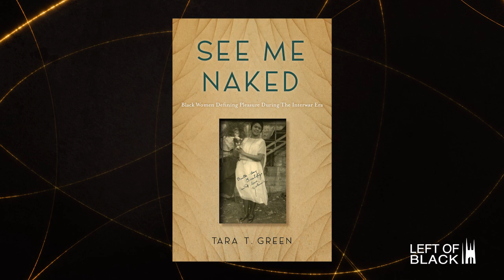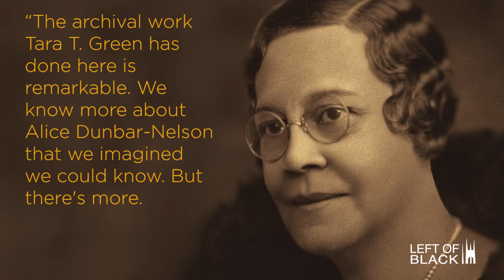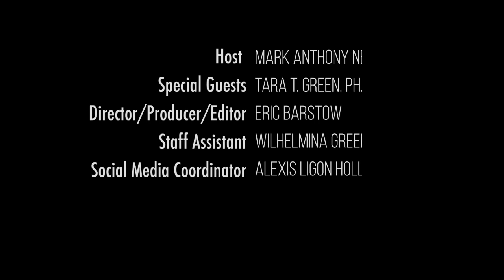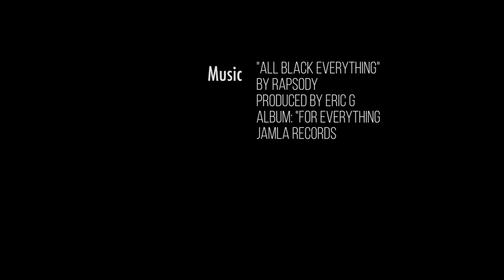Left of Black | Dr. Tara T. Green on the Life of Alice Dunbar-Nelson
Not much has been written on the life of Alice Dunbar-Nelson––until now. For many people she was mainly known as the wife of famed poet and novelist, Paul Laurence Dunbar. But Alice Dunbar-Nelson was a poet, essayist, and activist very much in her own right and power. Prof. Tara T. Green, Chair of African American Studies at University of Houston, joins host Dr. Mark Anthony Neal to discuss her latest book, "Love, Activism, and the Respectable Life of Alice Dunbar-Nelson," printed by Bloomsbury Publishing.

Directed and edited by Eric Barstow.